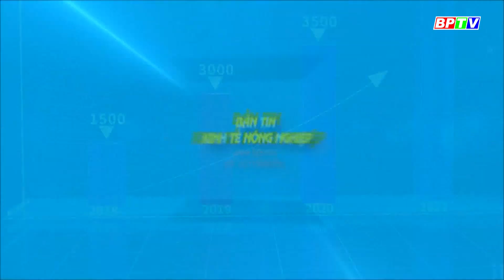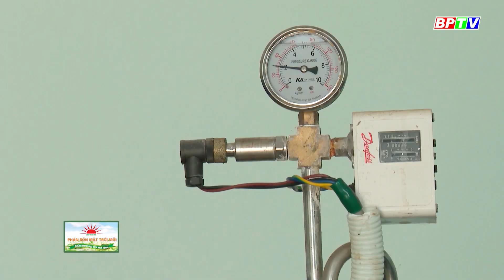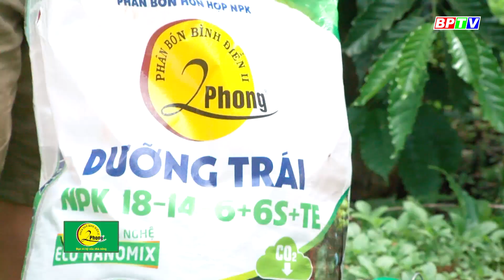[🔴] Kinh tế nông nghiệp 5-7-2024 |Thông tin hữu ích ||BPTV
💕💝💖🎥🎬🖥📺💻📱 Quý vị đang xem chương trình Bản tin Kinh tế nông nghiệp được phát sóng trên kênh BPTV1 và các hạ tầng số của Đài Phát thanh - Truyền hình và Báo Bình Phước.
Các chương trình nổi bật:
Cập nhật thêm nhiều thông tin tại:
💎 Fanpage: